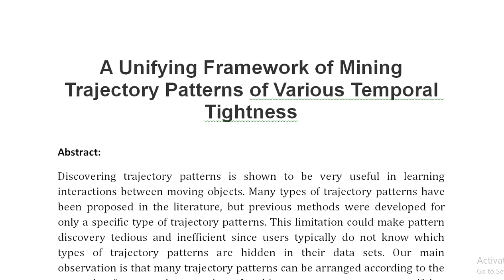A Unifying Framework of Mining Trajectory Patterns of Various Temporal Tightness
IEEE PROJECTS 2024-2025 TITLE LIST
From Our Title List the Cost will be,
Python=4500/-
Mininet=5000/-
Dot Net Project =2500/-
Java Project=2500/-

Support Including Packages
* Complete Source Code
* Complete Documentation
* Complete Presentation Slides
* Flow Diagram
* Database File
* Screenshots
* Execution Procedure
* Video Tutorials
* Supporting Softwares

Support Specialization
* 24/7 Support
* Ticketing System
* Voice Conference
* Video On Demand
* Remote Connectivity
* Document Customization